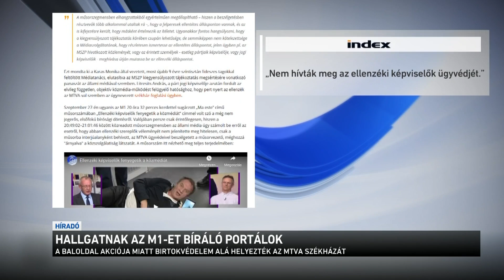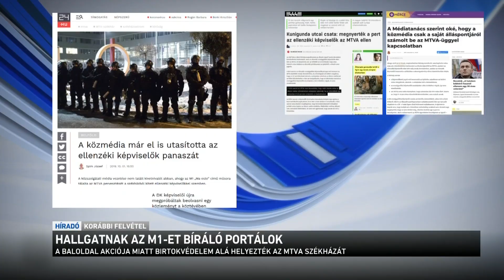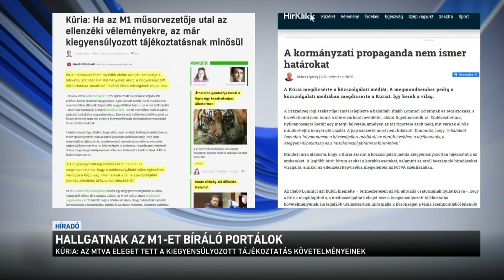Hallgatnak az M1-et bíráló portálok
Az M1-et rendszeresen bíráló portálok és álhírportálok közül mindössze kettő számolt be arról, hogy a Kúria a napokban a közmédia számára kedvező ítéletet hozott. Legalábbis a kollégáim eddig két ilyen oldalt találtak. A vitatott műsor az ellenzéki képviselők 2018-as, MTVA-székházban történt akciójával foglalkozott. És a Kúria megállapította, hogy "eleget tett a közmédia a kiegyensúlyozott tájékoztatás követelményeinek". Erről a kiegyensúlyozottságra általában kényes oldalak olvasóinak többsége nem értesülhetett.